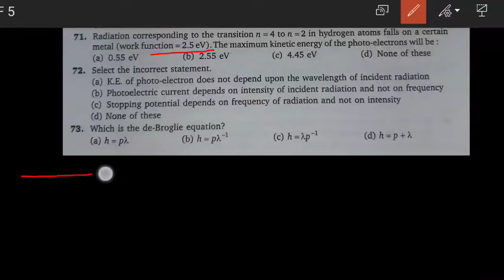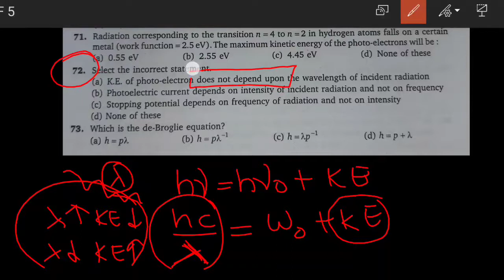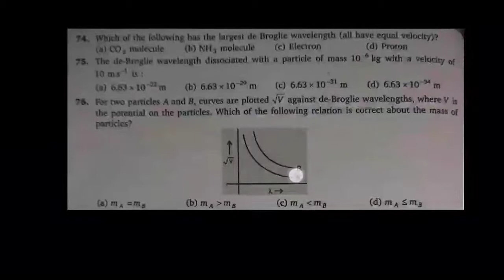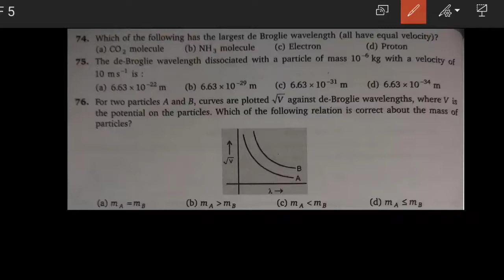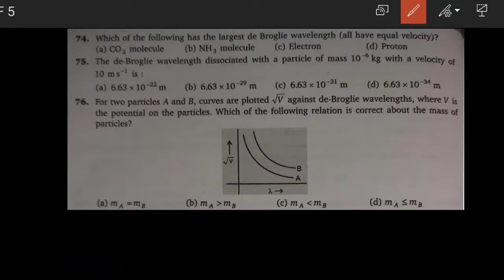N.Avasthi Solution - Atomic Structure(LEVEL-1) : Q71,Q72,Q73,Q74,Q75,Q76,Q77,Q78,Q79 & Q80.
This video deals with the solution of N.Avasthi Sir Book "Problems in Physical Chemistry for JEE MAIN & ADVANCED. I am using the 12th edition of this book.

1) Shailesh Kumar Maurya
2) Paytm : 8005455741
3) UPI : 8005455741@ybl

atomic structure, n avasthi atomic structure solution, atomic structure n avasthi solution, lesson 2 class 11, class 11 lesson 2, atomic models, bohrs model, Rutherford model, hisenberg uncertainty princple, quantum numbers, n avasthi solution, n avasthi chapter wise solution, jee, neet, physical chemistry, hydorgen atom,